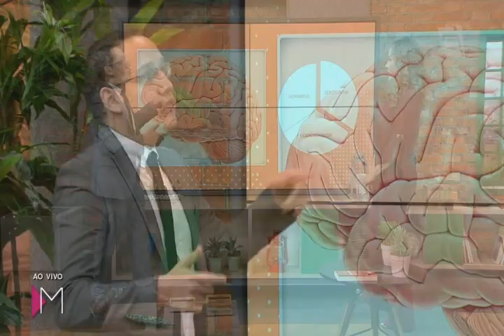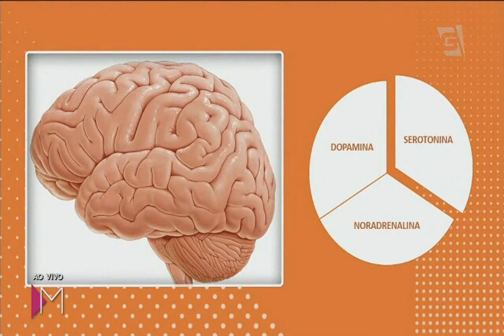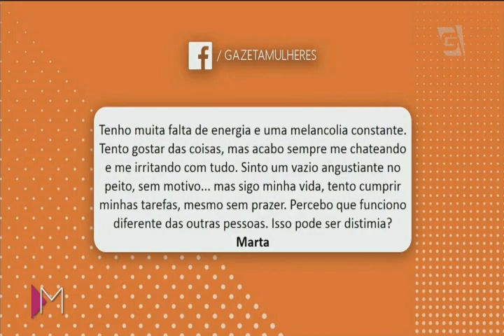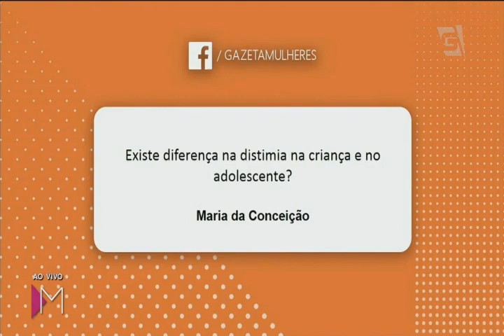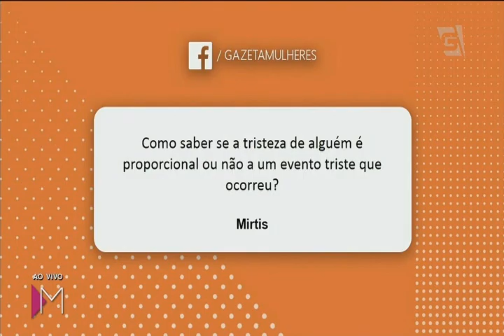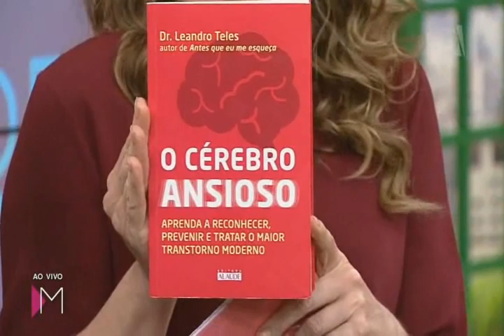Distimia - Dr. Leandro Teles - Gazeta - Mulheres 16/07/2018